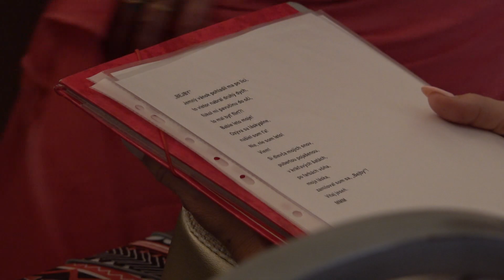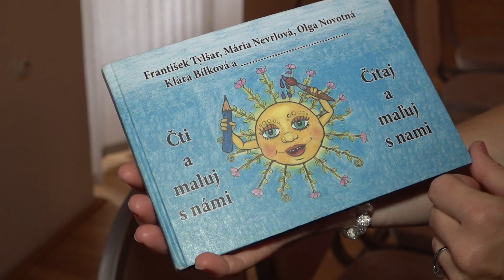Svoju poéziu predstavili básnici po prvýkrát aj senickej verejnosti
Konal sa 8. ročník poetického festivalu Po stranách Moravy.